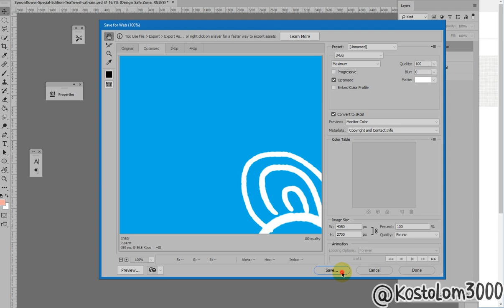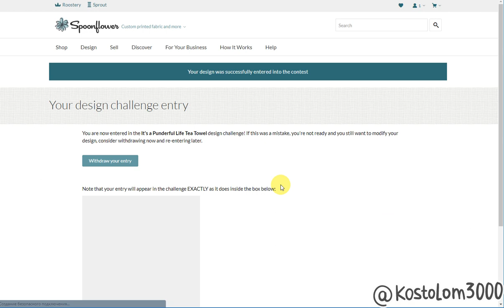uploading spoonflower tea towel